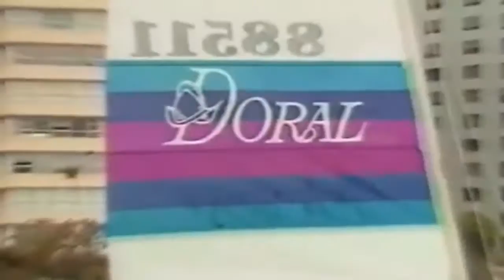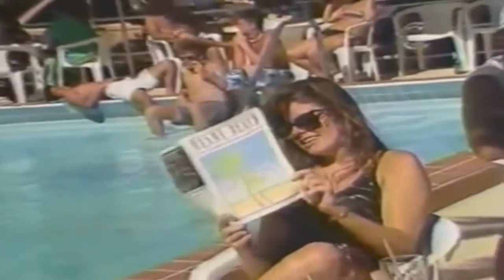sciacca - violence in the 80's シューター